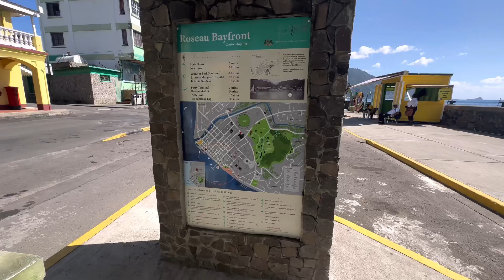NAG KFC SA ROSEAU, DOMINICA | Jiggs Abejero